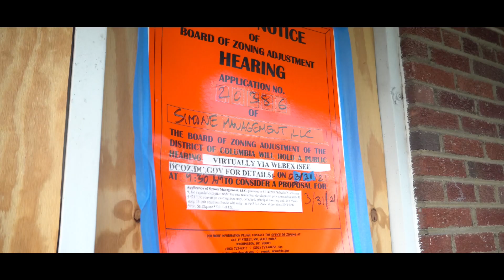BigDoc - “shit” (official video) dir @c2r.media beat